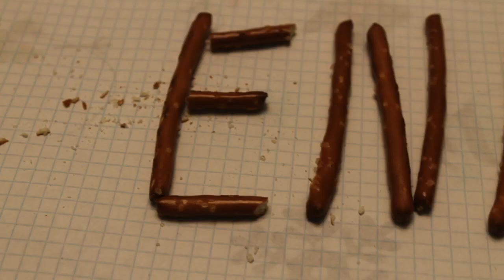Pretzel - A Stop-Motion Film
Nick made this video as an in-class assignment and we decided to put it up on the channel! Be kind, it's a first attempt! Enjoy! (: